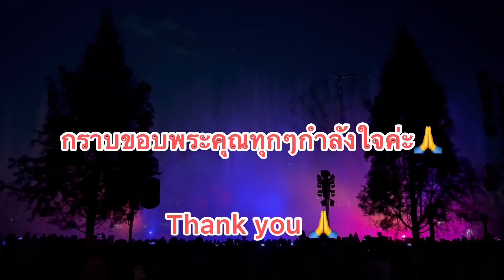สายน้ำกับเสียงดนตรีเต้นระบำ#disneylandusa#มะระกอชาแนล